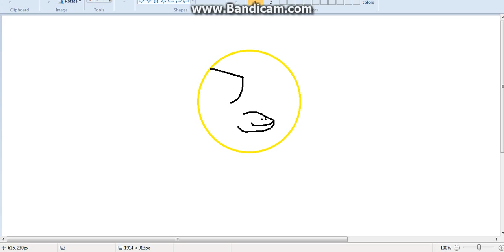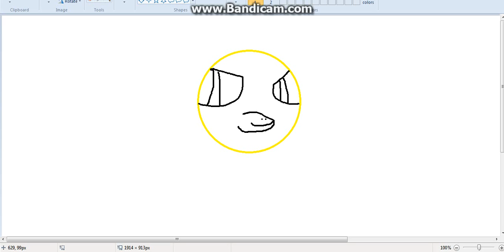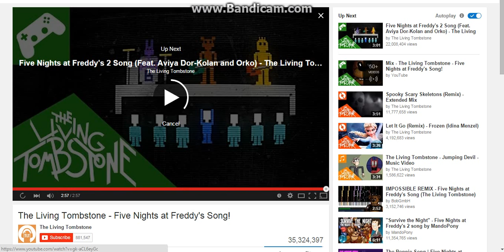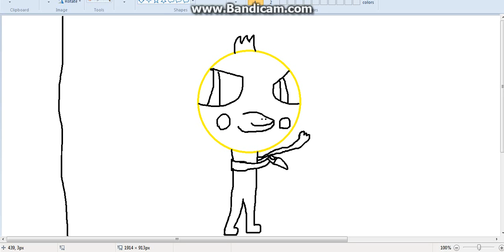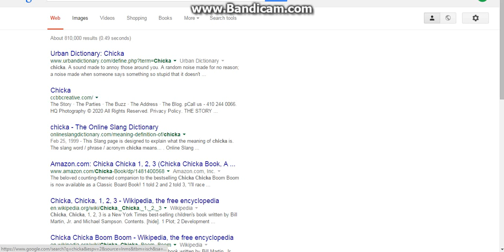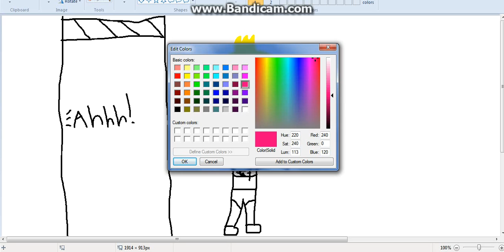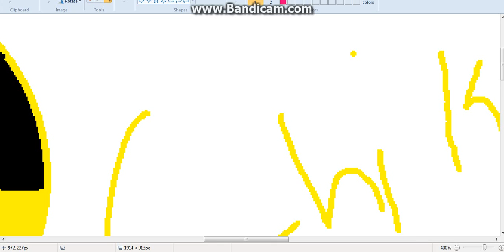Fnaf Chicka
Where Is Chickas Cupcake? Wrong! This is chicka's Cousin, Mika She was filling in for Chick beacuse Chicka is sick.For Puffed Alana